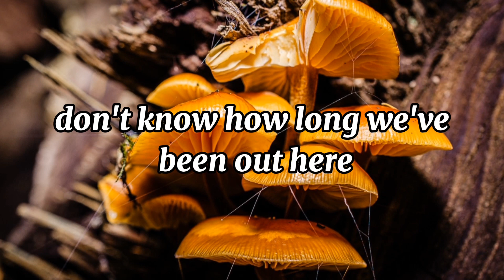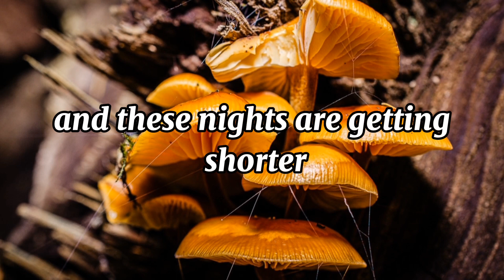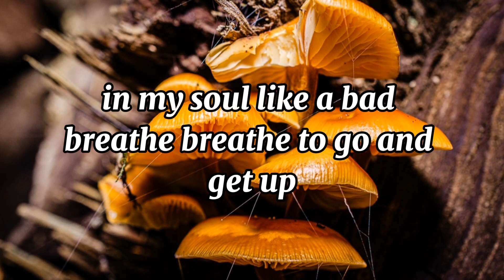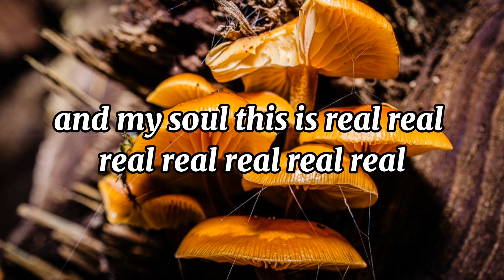Kasger - Out Here [Lyrics NCS]